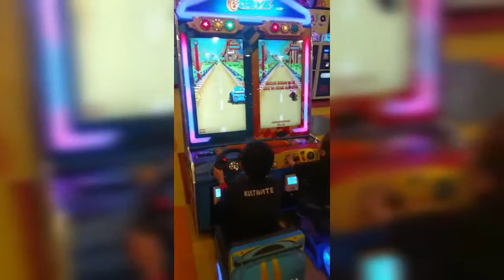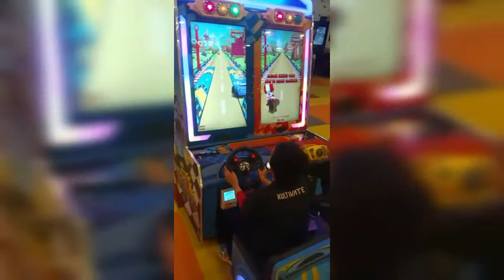Children Care Vlog 👍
As salam-o-alaikum!